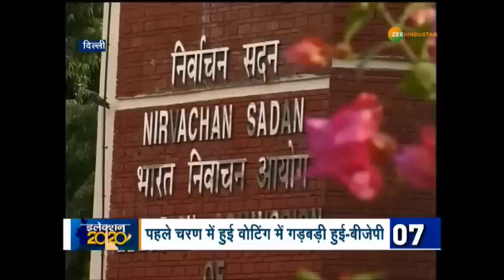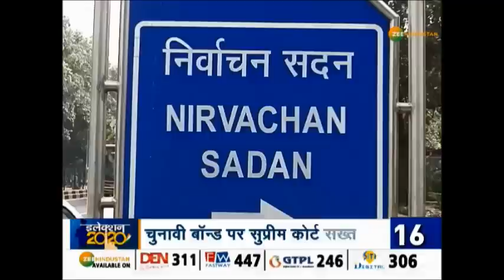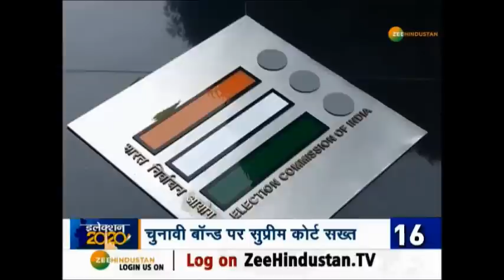क्या रही आज के चुनावी समर की पक्की खबर ? जानें, सिर्फ 10 मिनट में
क्या रही आज के चुनावी समर की पक्की खबर ? जानें पूरी खबर...

About Channel